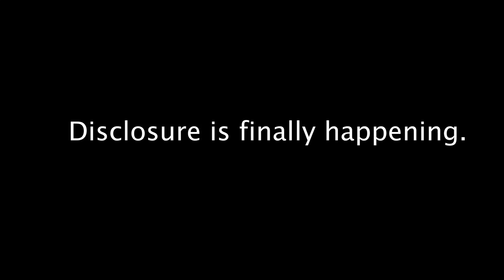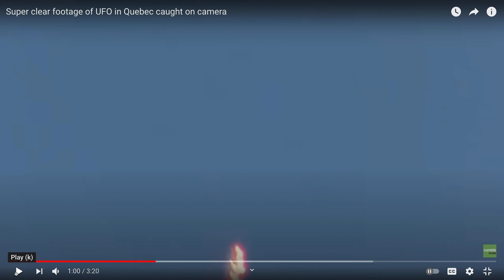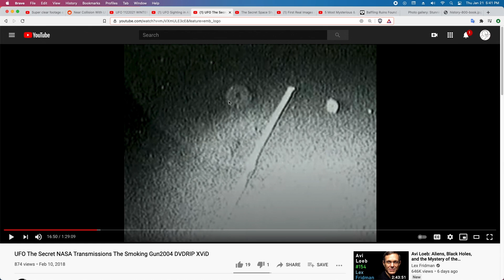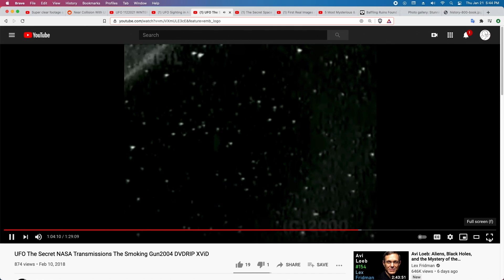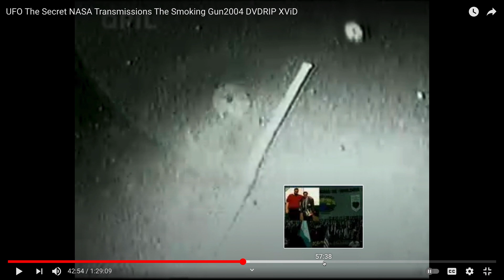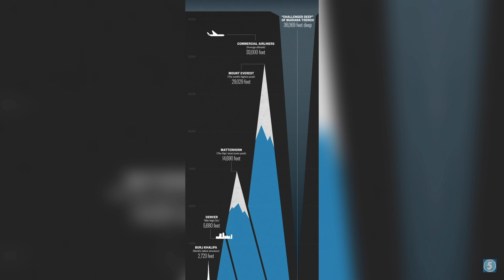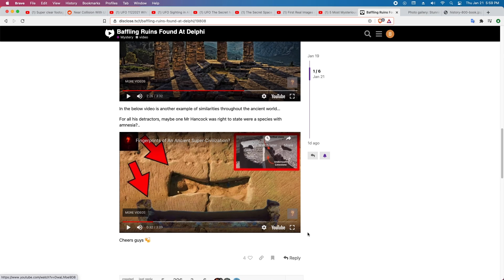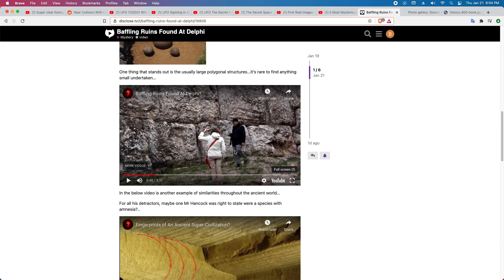UFO Seen In Canada - UFOs over Texas - Secret NASA Transmissions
These videos have been re-uploaded from another channel and I lost all the original links to these post.